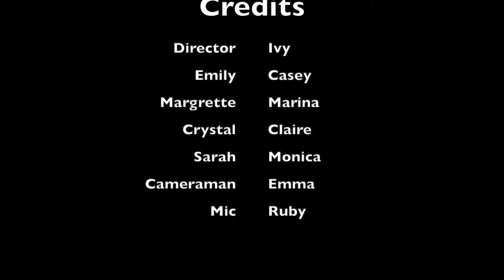Emerald Detectives final export